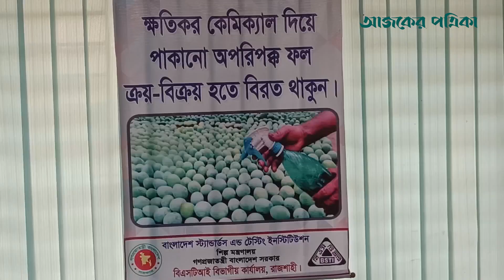পণ্যের মান ঠিক না থাকলে সুস্বাস্থ্য নিশ্চিত হবে না–রাজশাহী বিভাগীয় কমিশনার | Rajshahi | AJP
‘সমন্বিত উদ্যোগে টেকসই, উন্নত বিশ্ব বিনির্মাণে মান’—এই প্রতিপাদ্যকে সামনে রেখে রাজশাহীতে বিশ্ব মান দিবস পালিত হয়েছে। ১৪ অক্টোবর সকালে নগরীর নওদাপাড়ার বাংলাদেশ স্ট্যান্ডার্ডস অ্যান্ড টেস্টিং ইনস্টিটিউট (বিএসটিআই) রাজশাহী বিভাগীয় কার্যালয়ে আলোচনা সভা অনুষ্ঠিত হয়। প্রধান অতিথির বক্তব্যে রাজশাহী বিভাগীয় কমিশনার (অতিরিক্ত সচিব) ড. দেওয়ান মুহাম্মদ হুমায়ূন কবীর বলেন, ‘মান ঠিক না থাকলে সুস্বাস্থ্য নিশ্চিত হবে না’। বিস্তারিত ভিডিওতে।